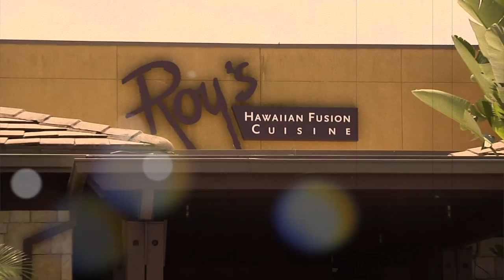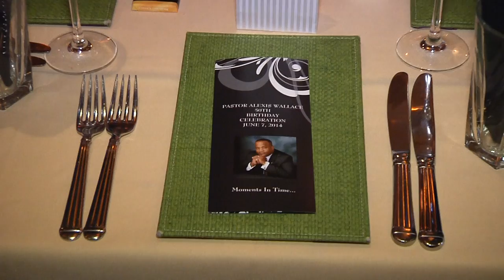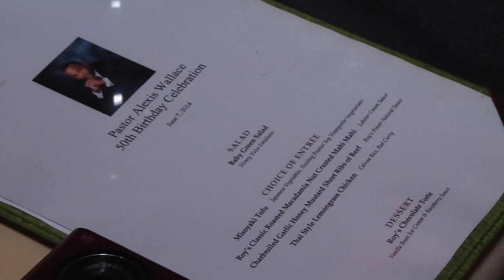Pastor Alexis Wallace 50th Birthday Celebration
Pastor Alexis Birthday Celebration - 6-7-14